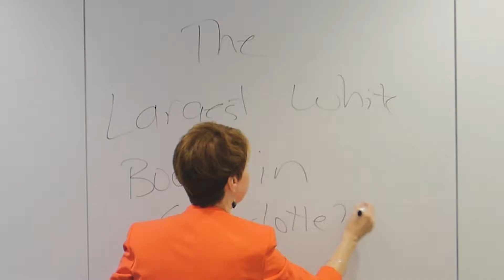CCCP - CoreNet Global